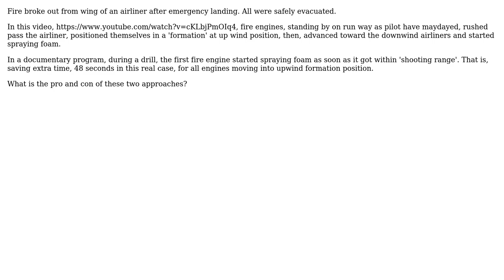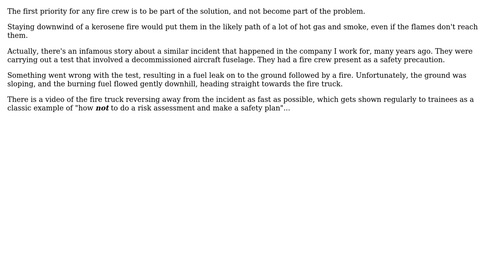Engineering: Fighting airplane fire on runway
With thanks & praise to God, and with thanks to the many people who have made this project possible! You are responsible for your own actions.